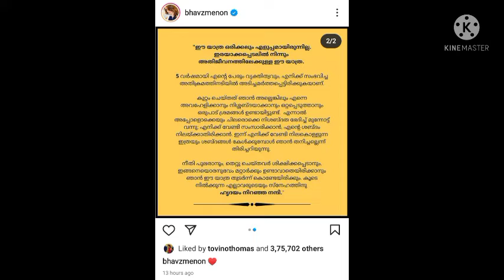bhavana latest news / bhavana viral post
bhavana latest news
bhavana viral Instagram
bhavana viral post
dileep audio
dileep latest news
latest dileep
dileep arrest
dileep case
sex assault
bhavana ദിലീപ്
latest dileep news
bhavana instagram viral post
dileep audio leaked
dileep balachandra
dileep pulsar suni
pulsar suni audio
kerala news today
Kerala bhavana news
,ഭാവന
ഭാവന ദിലീപ്
കാവ്യ ഭാവന
ഭാവന ഇൻസ്റ്റാഗ്രാം
ഭാവന പോസ്റ്റ്‌
ഭാവന വൈറൽ പോസ്റ്റ്‌
ടോവിനോ
പ്രിത്വിരാജ്
tovino bhavana
prithviraj bhavana